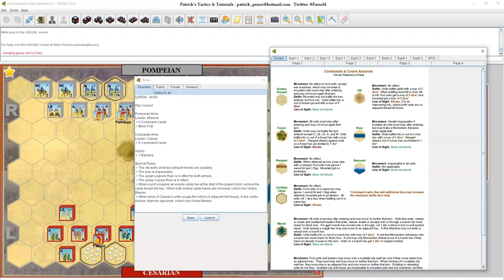Commands & Colors: Ancients - 309 Ilerda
My virtual tip jar (Please support if you can!)

The Rubicon has been crossed, and Pompey Magnus has fled the Italian peninsula for the safety of Epirus.  Caesar now turns his eyes to the leaderless components of Pompey's army.  The legions in Hispania become the first target of Caesar's wrath at the city of Ilerda!

0:00           Historical Overview
12:55         Scenario Overview
16:30          Game I
41:10         Game II
56:14        Final Thoughts